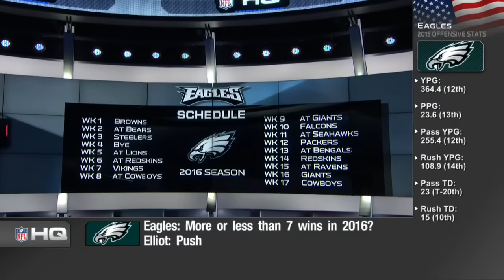More or Less: Bradford 3,725 Yards, Matthews 1,000 Rush Yards, & MORE! | Eagles Edition | NFLN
NFL Network plays more or less 2016: Philadelphia Eagles edition.
More or Less:
-Sam Bradford 3,725 Pass Yards?
-Sam Bradford 19 TDs?
-Ryan Matthews 1,000 Rush Yards?
-Jordan Matthews 1,000 Rec Yards?
-Eagles 7 Wins?